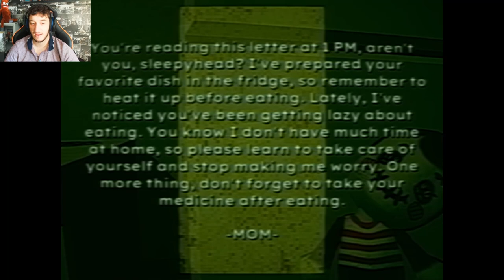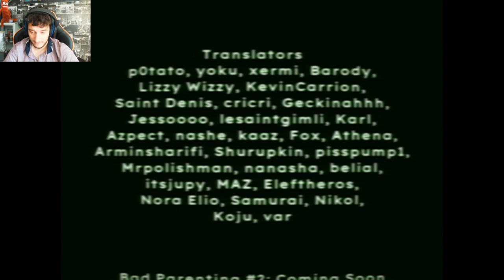Most DISTURBING Horror Game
Bad parenting is unbelievably disturbing horror game